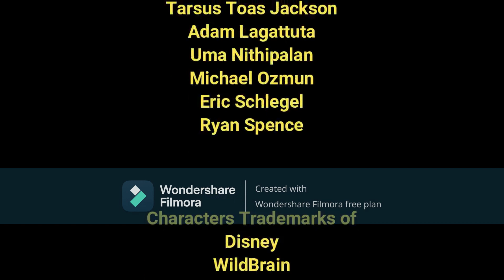The Best Besties Special: The Direction Less Director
Credit to @RobChampion727 @nicoknox2395 for the title card, animation sequences and voice lines